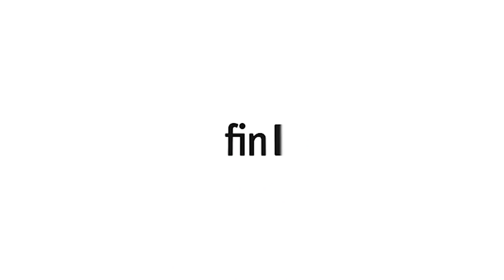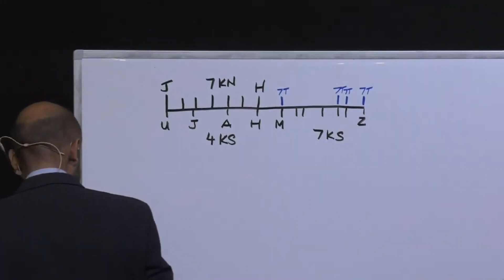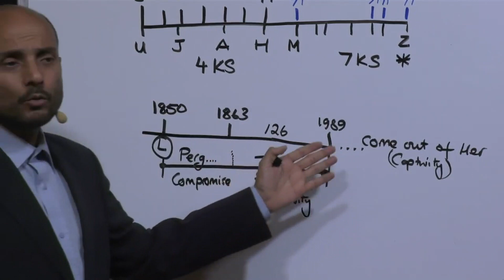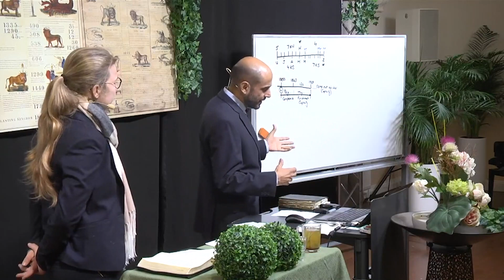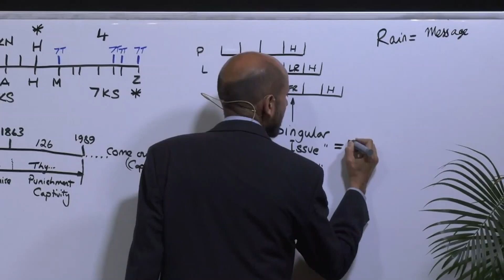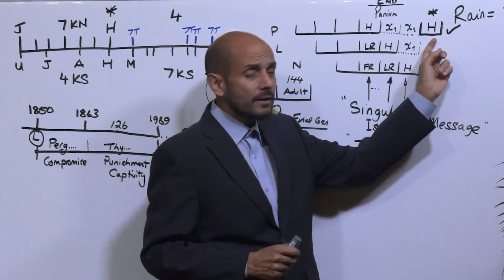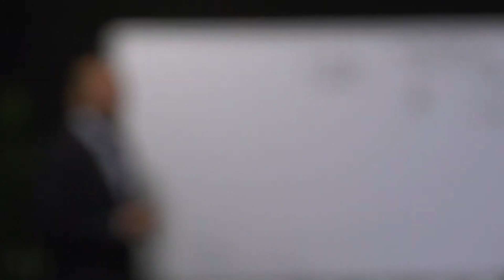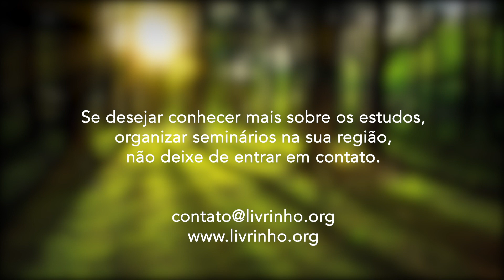Perguntas e Respostas - Parte 1 - Parminder Biant | Campal Alemanha (01/01/2020)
DESCRIÇÃO:
Pergunta 1: Em Is 24:6-13, onde esses versos teriam lugar no movimento?
Pergunta 2: Quando estudamos como Miller estudou não chegamos aos mesmos resultados errôneos que ele?
Pergunta 3: Explicar votos 17 a 20.
Será que eu quebro o voto 17 se eu como em circunstâncias excepcionais (não por engano mas deliberadamente) algo que eu não deveria comer, como ovos ou queijo?
Como entendemos o vestuário de homens e mulheres baseado em Dt 22:5?
Pergunta 4: Os sacerdotes serão colhidos quatro vezes?
Pergunta 5: Na nossa linha haveria também um teste moral ou até o FPG teríamos apenas testes de natureza profética?